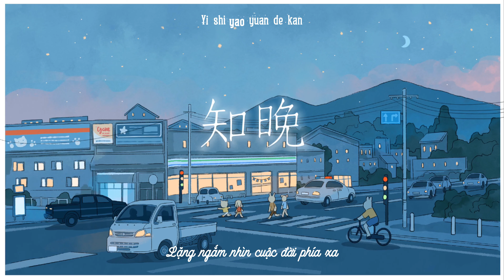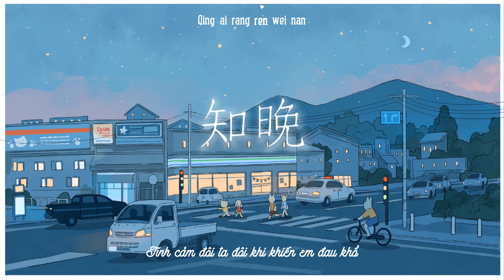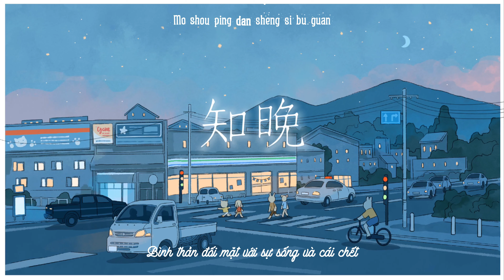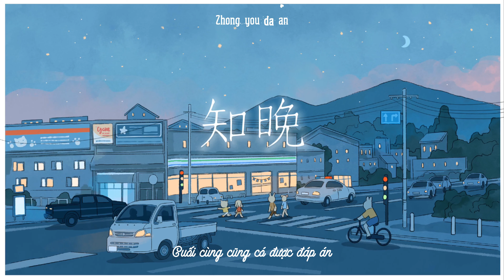[Vietsub, Pinyin] Chậm rãi biết đến 知晚 - Diệp Huyền Thanh 叶炫清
Trans, Timer, Encoder: @glamour_sx
Eff sub: Kirena Jang

[KHÔNG SHARE BẢN DỊCH, KHÔNG RE-UP]
Please support the official version if you like the music.